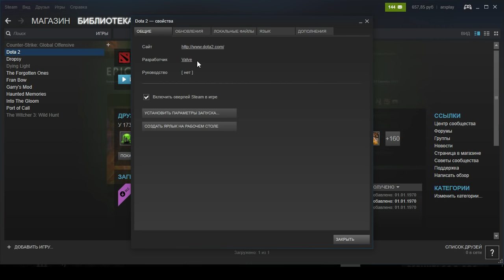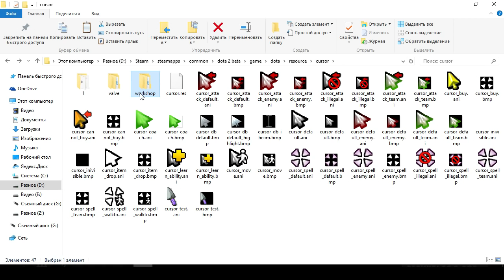Dota 2 Reborn ◄ Секреты: Бесплатный набор курсоров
Показываю секрет в Dota 2 Reborn, версия Dota 2 6.85.
Dota 2 секрет связан с бесплатным набор курсоров (халява)
Не забудь рассказать друзьям ;)